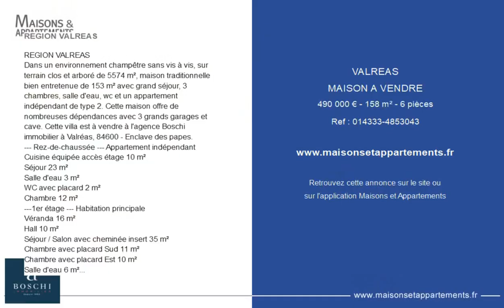VALRÉAS - MAISON A VENDRE - 490 000 € - 158 m² - 6 pièce(s)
Référence :043

REGION VALREAS

REGION VALREAS
Dans un environnement champêtre sans vis à vis, sur terrain clos et arboré de 5574 m², maison traditionnelle bien entretenue de 153 m² avec grand séjour, 3 chambres, salle d'eau, wc et un appartement indépendant de type 2. Cette maison offre de nombreuses dépendances avec 3 grands garages et cave. Cette villa est à vendre à l'agence Boschi immobilier à Valréas, 84600 - Enclave des papes.
--- Rez-de-chaussée --- Appartement indépendant
Cuisine équipée accès étage 10 m²
Séjour 23 m²
Salle d'eau 3 m²
WC avec placard 2 m²
Chambre 12 m²
---1er étage --- Habitation principale
Véranda 16 m²
Hall 10 m²
Séjour / Salon avec cheminée insert 35 m²
Chambre avec placard Sud 11 m²
Chambre avec placard Est 10 m²
Salle d'eau 6 m²
Cuisine équipée 9 m²
WC 1 m²
--- 2ème étage
Chambre accès comble 10 m²
--- Double garage 48.5 m²
--- Garage 20.5 m²
--- Abri Bois
--- Garage Atelier 41 m²
--- Cave sous maison

|2486149|